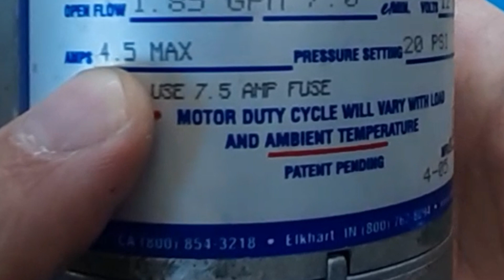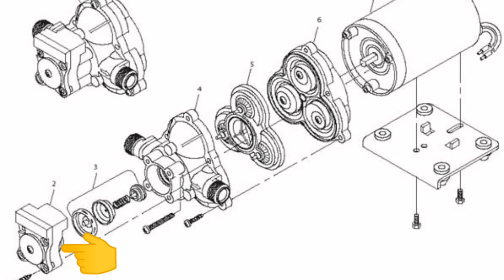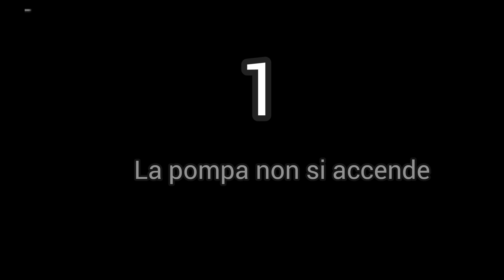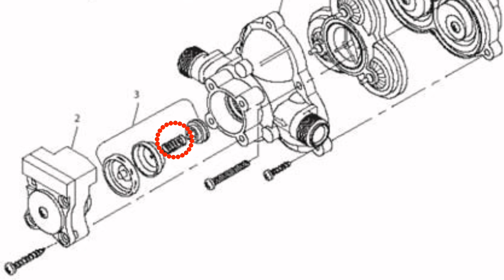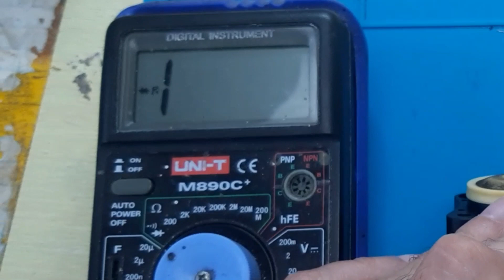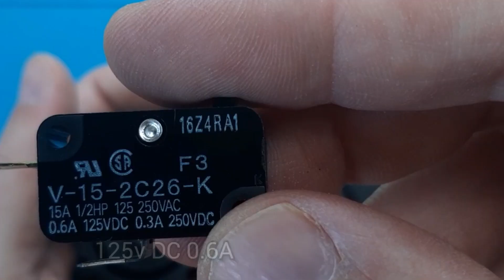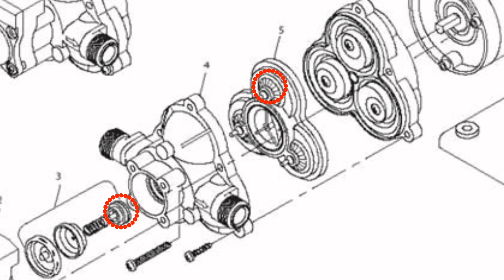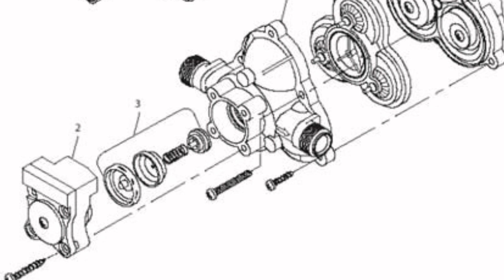La pompa acqua del camper non funziona? Analisi dei guasti, riparazione di una shurflo 12v difettosa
Visita il mio negozio virtuale:

Pompa shurflo:

Testata shurflo: